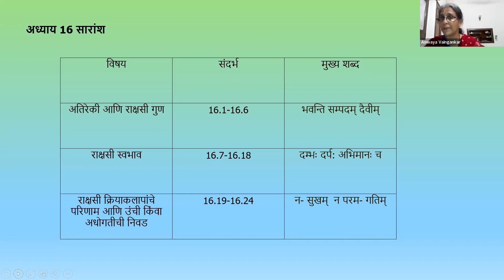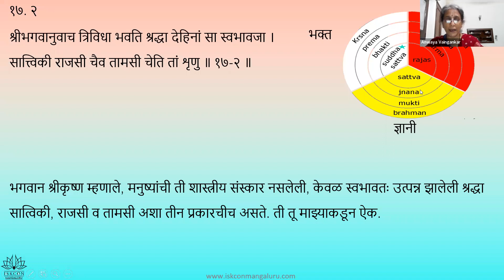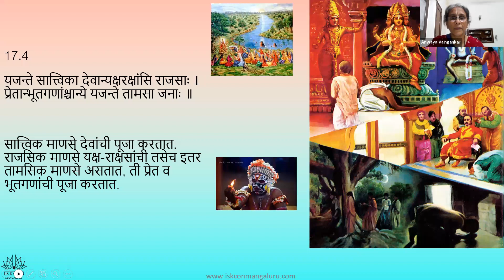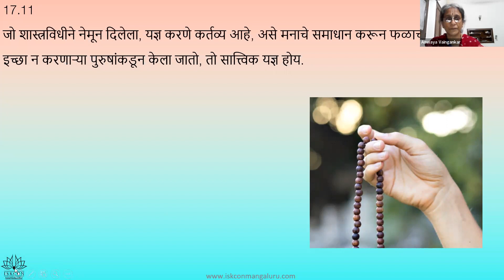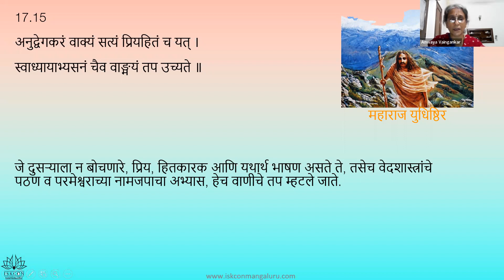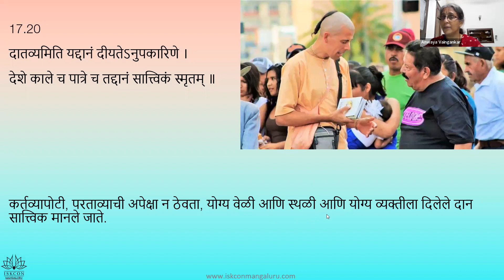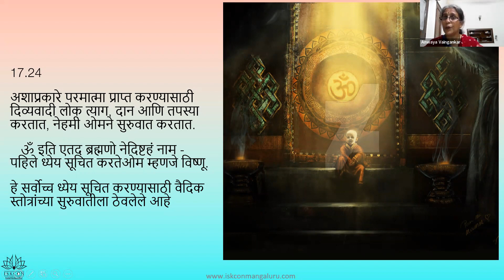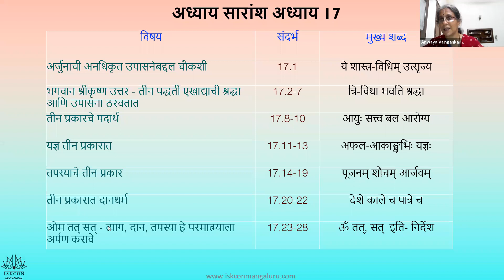Day 17 BG Batch 26 July 11 Marathi Adults Class Recording 7 pm